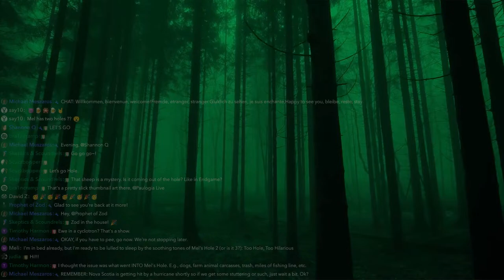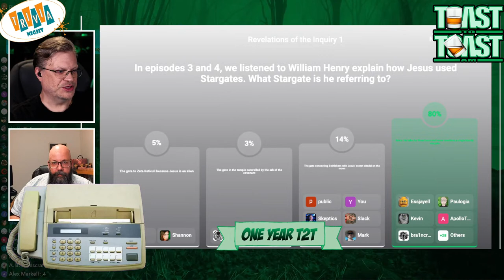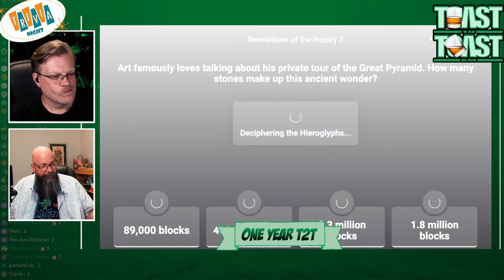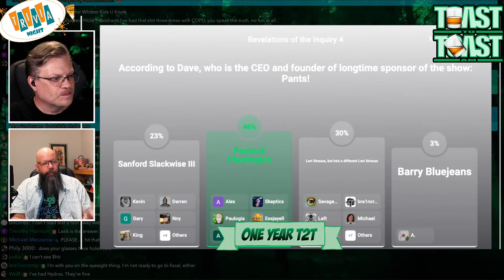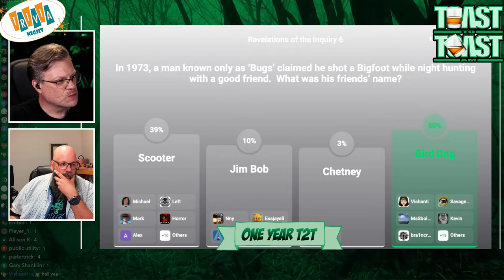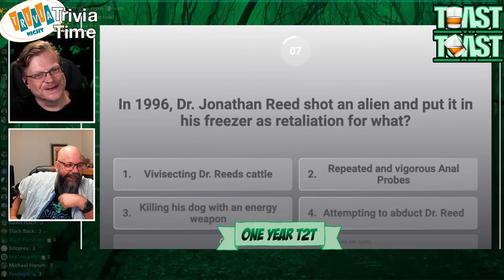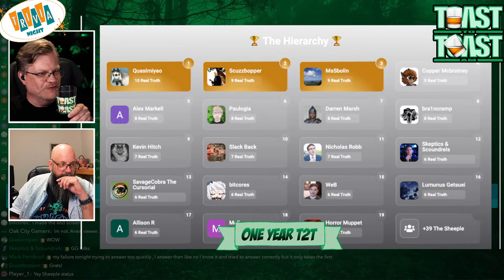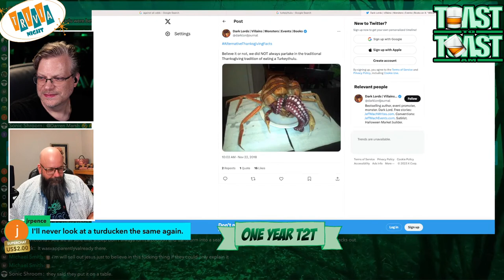Mel's Second Hole. What Came Out?!? - Toast to Toast AM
Grab a (responsible) beverage with Paul & Dave as we explore after-dark the legendary strangeness that is the Coast to Coast AM show with Art Bell.

The Mel's Hole saga continues. with the discovery of a SECOND hole with strange powers.